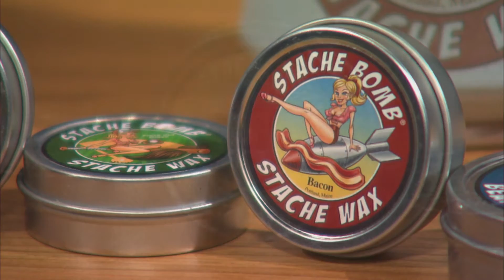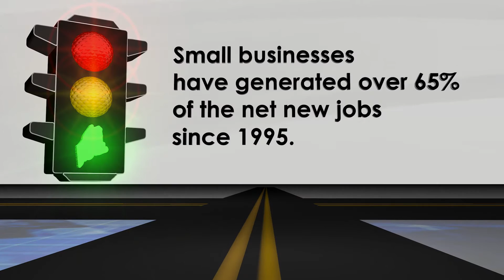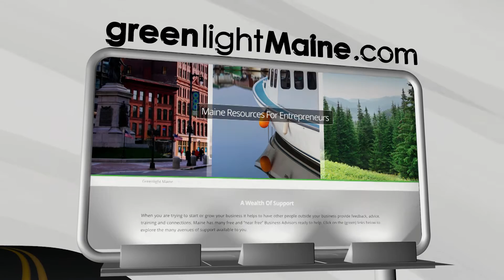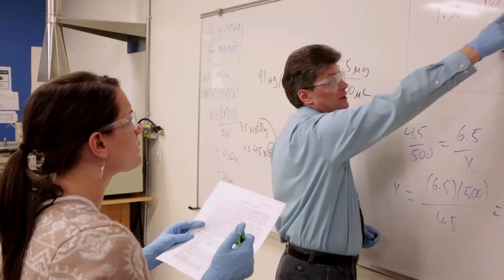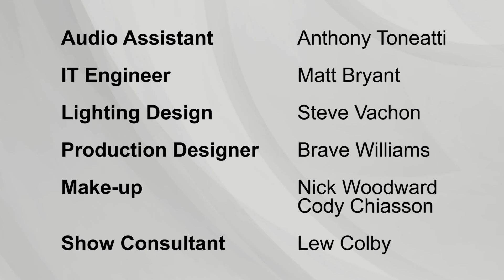Greenlight Maine Season 2, Episode 7: Stache Bomb and SwitchDown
In this episode of Greenlight Maine, Maine entrepreneurs Stache Bomb (Jamin Badger) and SwitchDown (Jon Hanson) pitch to judges Robert Clark, Husson University; Heather Sanborn, Rising Tide Brewing Company; and Jamieson Webking, Zootility Tools.

Learn more about the businesses featured in this episode on our